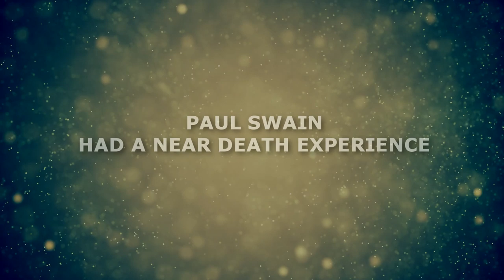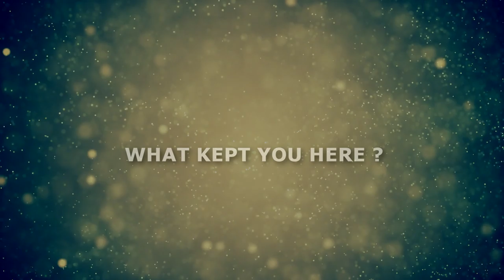Near-Death Experience - (NDE) Being at the edge of the Afterlife | Paul Swain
A brief NDE experience told by Paul Swain on what it was like to be at the edge of the afterlife.

The doorway or barrier is a common event in a typical NDE. The experiencer instinctively knows that to pass through the door or barrier means they would not come back to their life.